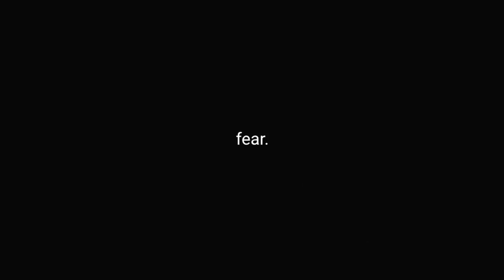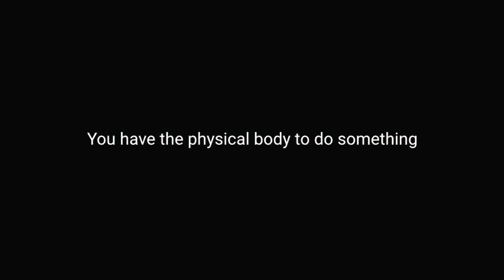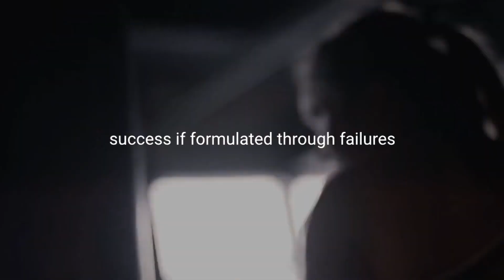HOW TO OVERCOME FEAR - Motivational Video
There is no failure except in no longer trying.

►You can help the channel by donating through PayPal using this

►Music
Really Slow Motion - Faux Power

►Speakers
Will Smith, Jocko Willink, Denzel Washington, Andy Frisella